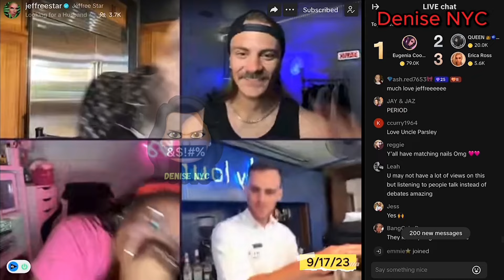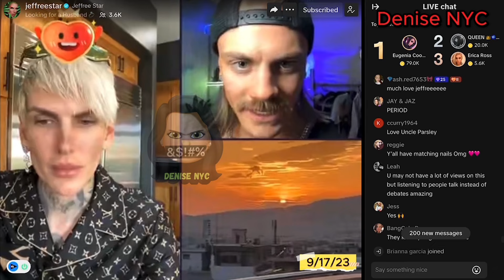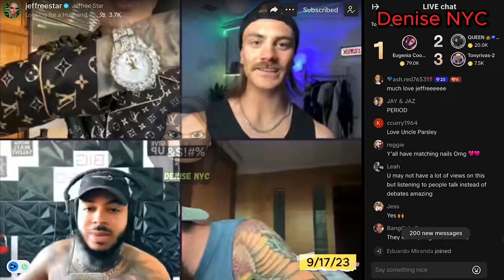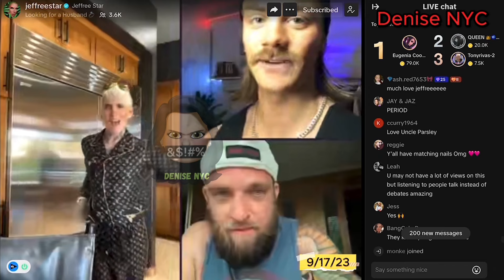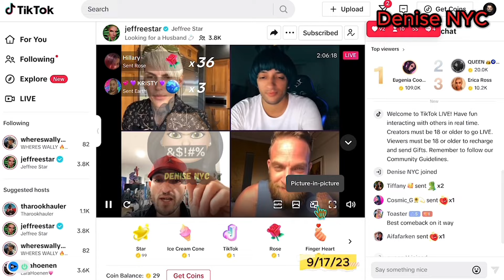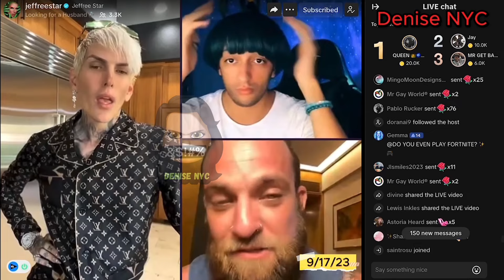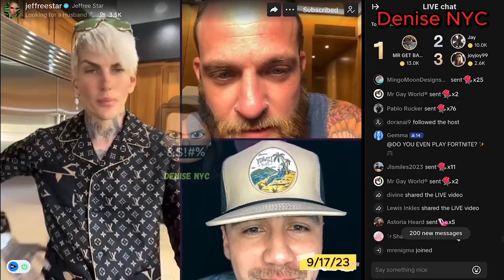JEFFREE STAR ⭐️ Chit Chat & Battles - 9/17/23 - PART 4 of 5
If you're a fan of Jeffree Star, or just want to see what he's up to, then this video is for you!

⭐️ WEB LINKS:
✅ Jeffree Star Cosmetics | Skincare | Pets

Section 107 of the Copyright Act provides the statutory framework for determining whether something is a fair use and identifies certain types of uses such as: criticism, comment, news reporting, teaching, scholarship, and research—as examples of activities that may qualify as fair use. The views and opinions in this video are strictly the opinion of Denise NYC OR her guests.